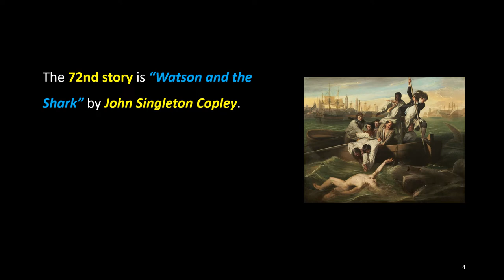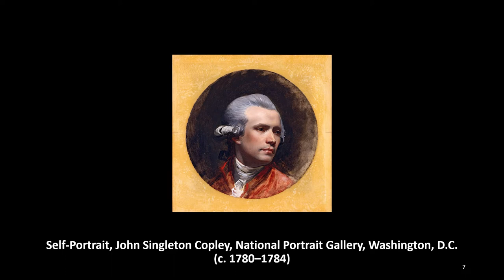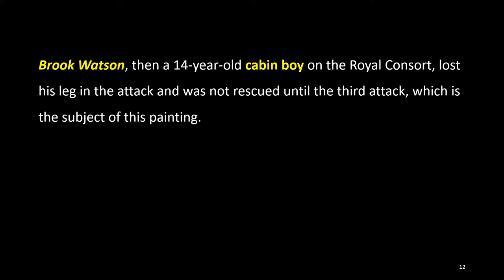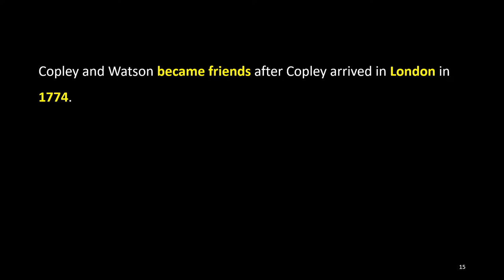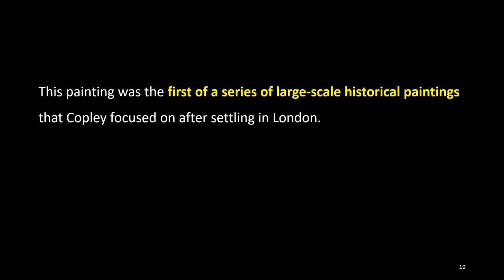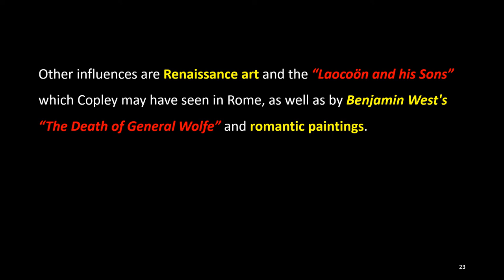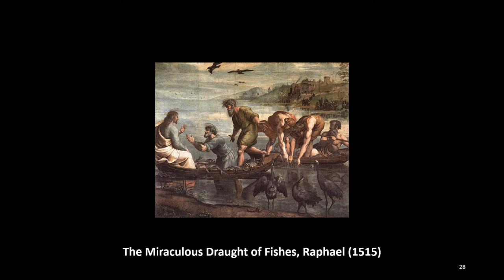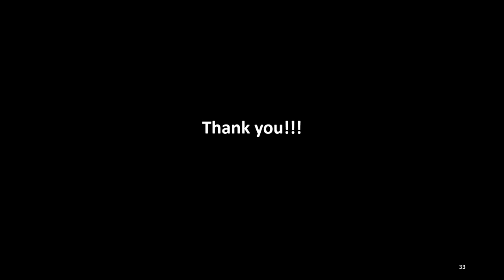Interesting Art Stories: 72. Watson and the Shark, John Singleton Copley, ACJ Art Academy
The 72nd story is “Watson and the Shark” by John Singleton Copley.

“Watson and the Shark” is an oil painting by the American painter John Singleton Copley, depicting the rescue of the English boy Brook Watson from a shark attack in Havana, Cuba.

Copley painted three versions of this painting while living in London at the time. The 1778 version is now in the National Gallery of Art, Washington, D.C., a second, same sized 1778 version is in the Museum of Fine Arts, Boston, and a third, smaller 1782 version with a more vertical composition is in the Detroit Institute of Arts.

This painting is based on a shark’s attack in Havana harbor in 1749. Brook Watson, then a 14-year-old cabin boy on the Royal Consort, lost his leg in the attack and was not rescued until the third attack, which is the subject of this painting. Then, serving in the military and becoming a successful merchant, Watson commissioned this painting from Copley 25 years after the incident.

Copley and Watson became friends after Copley arrived in London in 1774. Watson commissioned him to paint the picture of the 1749 event, and Copley painted three versions. This painting was the first of a series of large-scale historical paintings that Copley focused on after settling in London. However, although there are some traces of blood in the water, this painting does not express the actual feeling caused by the injury, giving it a somewhat feeling of romantic paintings.

The figure of Watson depicted in this painting is based on the "Borghese Gladiator", the statue by Agasias of Ephesus in the Louvre. Other influences are Renaissance art and the “Laocoön and his Sons” which Copley may have seen in Rome, as well as by Benjamin West's “The Death of General Wolfe” and romantic paintings.

The composition of the rescuers in the boat appears to have been inspired by Peter Paul Rubens' “Jonah Thrown into the Sea”, and Rubens' “Miraculous Draught of Fishes” and Raphael's painting of the same name.

It was also revealed that various elements of composition were changed as the painting progressed. Infrared analysis revealed that the old sailor was originally a young man, and from preliminary sketch analysis, it showed that the black sailor at the rear of the boat, who also appears as the subject of Copley's “Head of a Negro” drawn at the same time, was originally a white man with long hair.

Since Copley had never visited Havana, the details of Havana harbor seem to have been collected from prints and book illustrations, and Copley's depiction of sharks, who had never seen a shark and much less one attacking a person, is less realistic in its anatomical features.